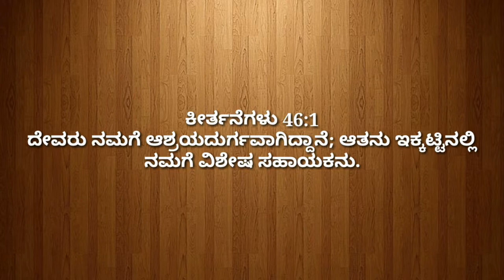E Dinada Devara Vakya |26 Sept 2022 | ಕೀರ್ತನೆಗಳು 46:1 | Pastor Suresh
Pastor Suresh Kannada Christian message
Pastor Suresh Kannada message
Pastor Suresh
Suresh Pastor
Kannada Christian message
Kannada message by pastor Suresh
Suresh Pastor Kannada message
Come to JESUS Kannada
Come to JESUS
Jesus message
Jesus Vakya
Jesus Kannada Vakya
Jesus Kannada message
Jesus vachana
Jesus message kannada
E Dinada Devara Vagdana
Bible study kannada
ಈ ದಿನದ ದೇವರ ವಾಕ್ಯ
Kannada
Psalms 46:1
ಕೀರ್ತನೆಗಳು 46:1
ಈ ದಿನದ ದೇವರ ವಾಕ್ಯ ಮತ್ತು ಪ್ರಾರ್ಥನೆ
E Dinada Devara Vakya
E Dinada Devara Vakya Mattu Prarthane
Pastor Basavaraj
September 26
26 September
September
September 2022